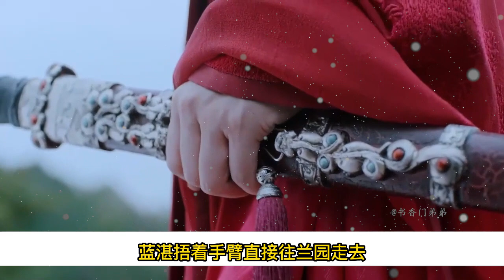【忘羨】香妃日記 暴君湛X西域美人羨 16 藍湛的劍一刻不放松的指著疾沖，慢慢退出房間，只要出了這個門他和魏嬰再無任何瓜葛，他會親自殺了疾沖，為他的感情畫上終點